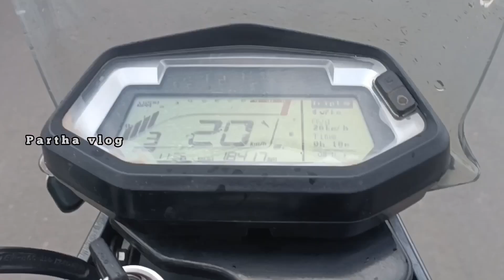Rolon chain sprocket || Hero Xpulse 200 4v || 18000 km😮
Lrl motors purchase price 2870 💰 & Motol Engine oil change. to

pradeepkumar